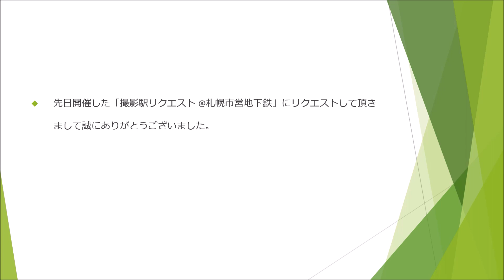【お知らせ】 撮影駅リクエスト @札幌市営地下鉄 における動画投稿日について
先日実施しました撮影駅リクエスト@札幌市営地下鉄におきまして，リクエストをして頂きまして誠にありがとうございました。このリクエストの元に先日撮影してまいりました。リクエストの動画の投稿日が決定しましたので，お知らせいたします。

リクエストによる動画は全て2020年に撮影したものです。

リクエスト動画投稿スケジュール（一部変更あり）
02月05日　新さっぽろ駅
02月07日　真駒内駅
02月12日　宮の沢駅
02月14日　福住駅①
02月19日　西11丁目駅
02月21日　月寒中央駅
02月26日　福住駅②（追加）

新たに1件，福住駅のリクエストを頂きましたので2月26日を追加致します。
福住駅のリクエストは2件頂きましたが，リクエストの件数分だけ動画を投稿致します。